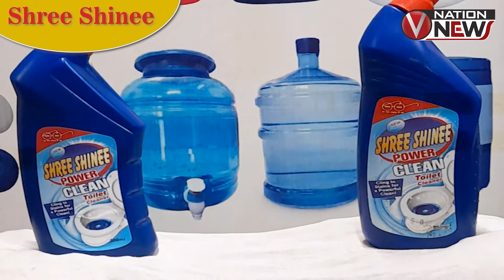बुलन्दशहर: आईटी प्रोफेशनल से चोरी किये गए 1 करोड़ 12 लाख की नकदी बरामद | VNation News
आईटी प्रोफेशनल से चोरी किये गए 1 करोड़ 12 लाख की नकदी बरामद